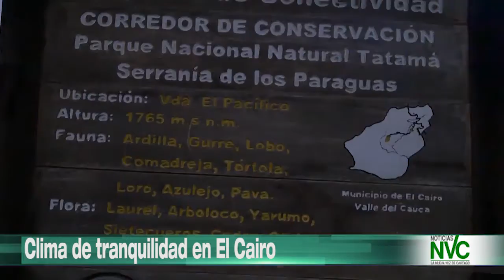Clima de tranquilidad en El Cairo